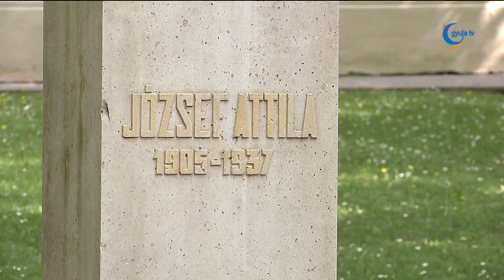300 gyermek szavalt egyszerre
Közel háromszáz óvodás szavalt és énekelt együtt a Magyar Költészet Napja alkalmából rendezett gyulai rendezvényen.

A város vezetői, az intézmények képviselői és a gyerekek a megemlékezés végén megkoszorúzták József Attila szobrát.